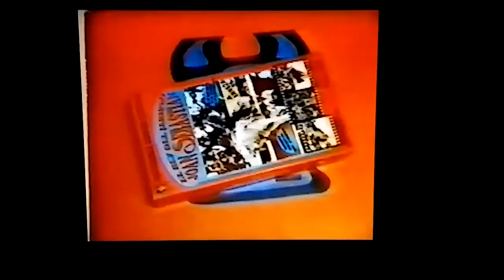Peliculas de Albarran Hermanos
Unas pocas de las peliculas que ofrecen Albarran Hermanos:

Jaripeo De Aniversario
5 Muertes Del Jaripeo
Toros Malditos
Viva Aguascalientes La Feria De San Marcos
Retando a La Muerte
Las Espuelas De Oro De Guanajuato
Toros Salvajes
Ases Del Jaripeo
5° Torneo Pretal y Espuelas
La Feria De La Bandera
Huracanes Del Sur
Torneo De Campeones Trofeo De Oro
Jinetes De Leyenda
Esto Es.. Puro Guanajuato Lo Mejor Del Bajio
Los Toros Malditos La Pura Lumbre Vol. 2
El Jinete Del Diablo
Durango Alacranes Del Jaripeo
Tragedias y Accidentes La Muerte De Jose Rechi
8 Segundos Para Morir En Zacatecas
Juliantla Guerrero
El Rey Del Jaripeo Joan Sebastian